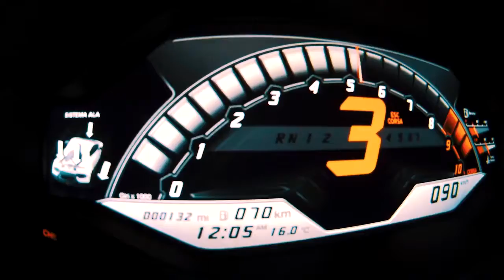Lamborghini Huracán Performante - World Premiere at Geneva 2017